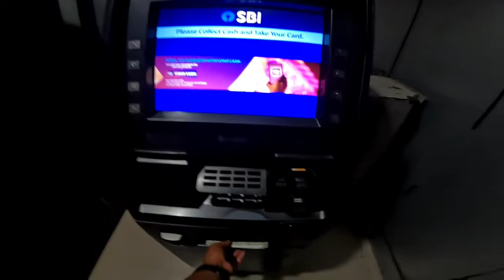अचानक से ऋषिकेश क्यों जाना पड़ा इतनी रात को!pahadiboymanish